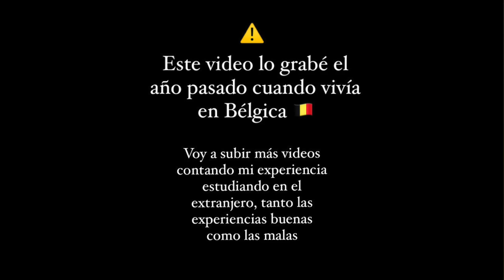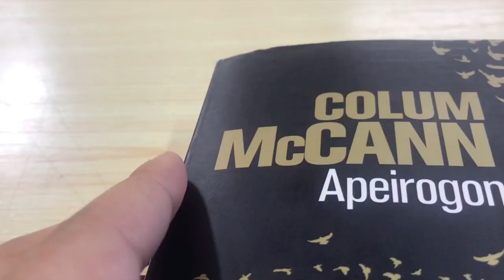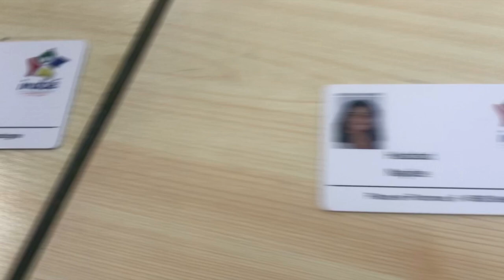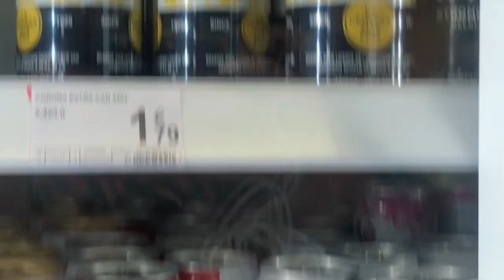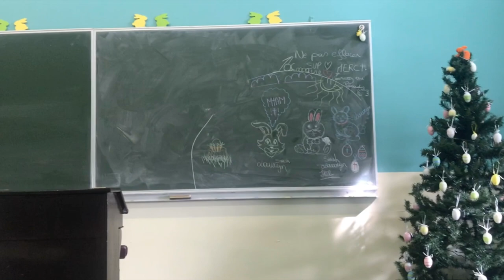Escuela en Bélgica vlog | Un Día conmigo en la escuela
holaaaa :)
Este es un video realista lo que fue mi vida en Bélgica 🇧🇪, donde vivi y estudié 10 meses.

Fueron meses con muchas emociones, tanto buenas como malas. Por ello no había publicado ningún video hasta ahora.

Subiré muchos más videos acerca de el verdadero significado de hacer un intercambio en el extranjero desde mi experiencia en Bélgica 🇧🇪 y en Francia 🇫🇷

Me encantaría platicar con ustedes, así que no dudes en preguntarme todo lo que quieras en los comentarios